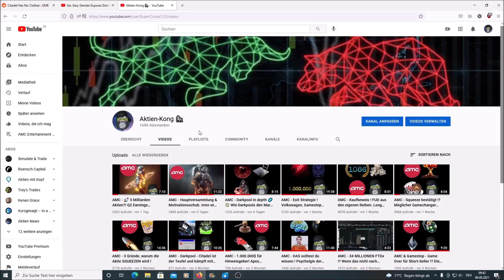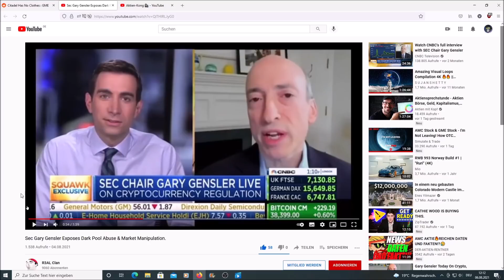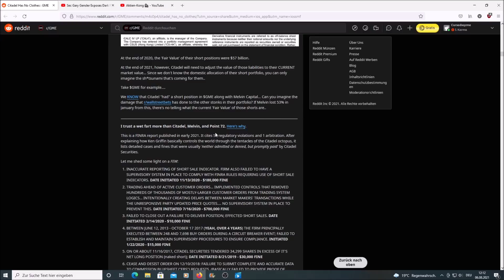AMC - 🚀 5 Squeeze-Trigger! AMC - Aktienverlosung 🎟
Welchen der 5 vorgestellten Punkte hälst du für am Wahrscheinlichsten? :)
Macht die 2k Abos voll, meine Affen-brüder! AMC TO THE MOON !

Credits to S U J A N S H E T T Y :